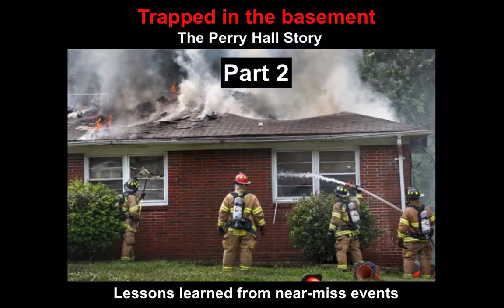The PTSD impact from a near-miss. The Perry Hall Story – Part 2 (SAM 228)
This episode is part two of a two-part interview with Perry Hall, a firefighter who shared his story of a horrific near-miss event and the life-changing impact it has had on him.

On May 5, 2014 Perry Hall was part of an engine crew conducting a search when he got separated from his crew and accidentally locked in one of the worst places he could be – in a basement stairwell with the fire below him. Perry tells the story of the event and the post-traumatic stress that, literally, changed his life forever.

SAMatters Radio
iTunesStitcher
Google Play
iHeart Radio

Midwest Fire
MidwestFire.com

Intro music
Safety Dance (1982)
Men Without Hats
GMC - Virgin Records
Licensed by BMI Music

Contact the guest
Perry Hallf

The SAMatters Show is the longest running, fastest growing, safety focused weekly program on the Internet.

SAM 228 | Perry Hall Interview   Part 2